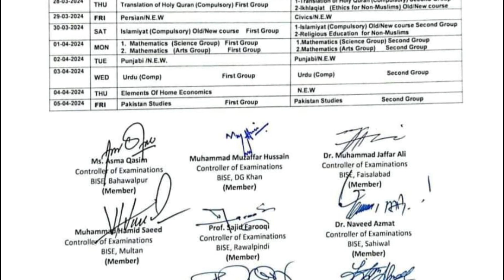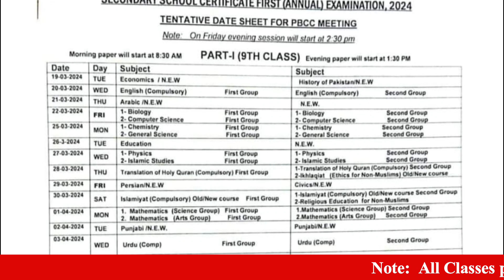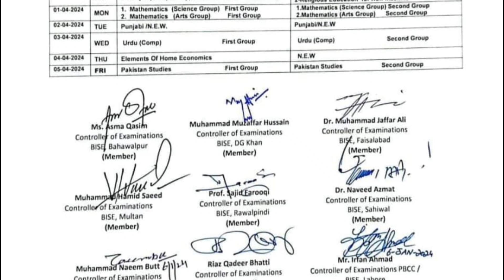Date Sheet 9th Class 2024 | Class 9th Date Sheet 2024 - Class 9 2024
Welcome to TaleemkiDunya. In this video I show you Date Sheet 9th Class 2024 | 10th Class Date sheet 2024
9th class date sheet 2024 gujranwala board, 9th class date sheet 2024 sindh board, bise lahore 9th class date sheet 2024, board exam 2024
9th Class Date Sheet 2024 | Date Sheet 9th Class 2024
9th class date sheet 2024 punjab board, lahore board 9th class date sheet 2024, 9th class board exam 2024 date sheet, board exam 2024, bcpm science, cbse board exam 2024 latest news
9th class date sheet 2024 punjab board,
date sheet of 9th class 2024 lahore board,
9th class board exam 2024,
9th class date sheet 2024 gujranwala board,
9th class date sheet 2024 sindh board,
9th class date sheet 2024 multan board,
9th class ki new date sheet,
9th class date sheet 2024 punjab board,

Class 9th Date Sheet 2024 - Date Sheet Class 9 2024